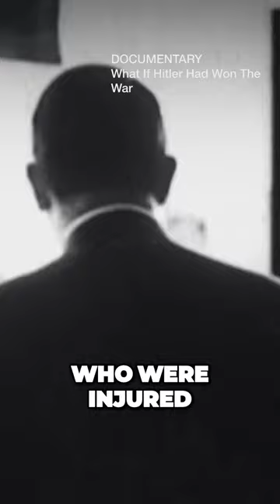Hitler survives a bomb attack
A bomb explodes in the meeting room, targeting Hitler, but he survives. Nazi propaganda portrays his survival as a miraculous event.

Documentary: What If Hitler Had Won The War